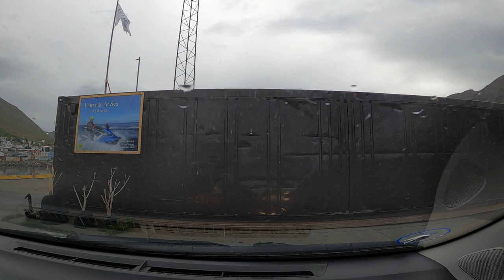Iceland: Sauðárkrókur to Akureyri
Iceland: Sauðárkrókur to Akureyri drive